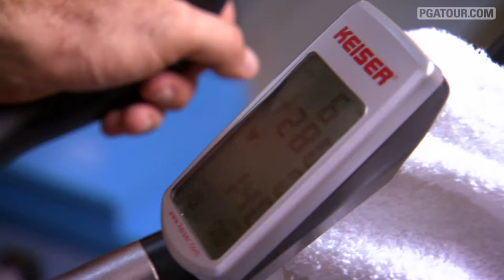Stewart Cink on Cardio and Endurance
PGA TOUR player Stewart Cink discusses how professional golf has become a sport where peak physical fitness is not a luxury, but a necessity.